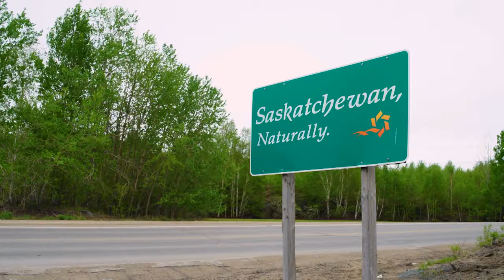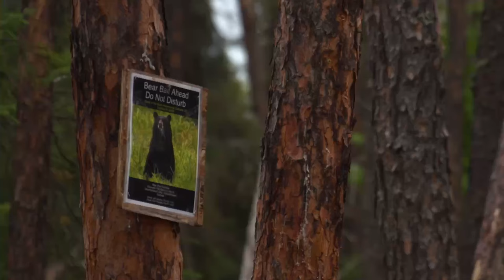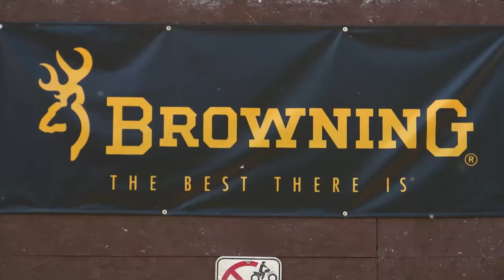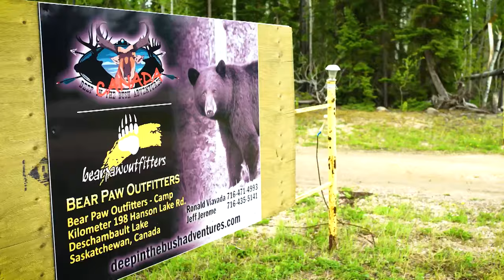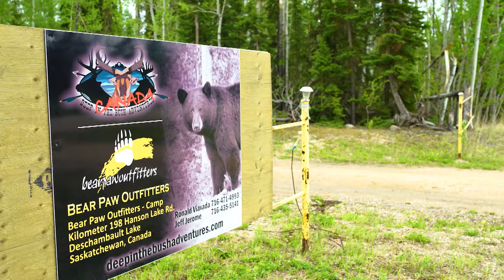Saskatchewan Slammer Black Bears - The Choice (Full Episode) // S13: Episode 8